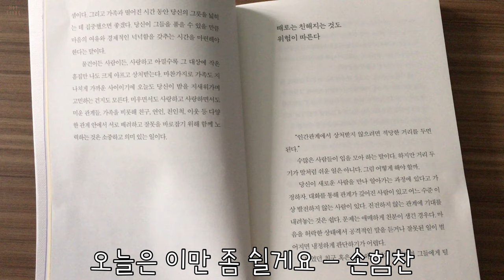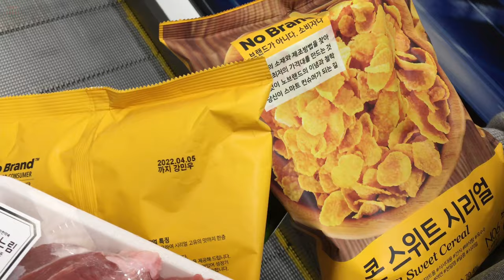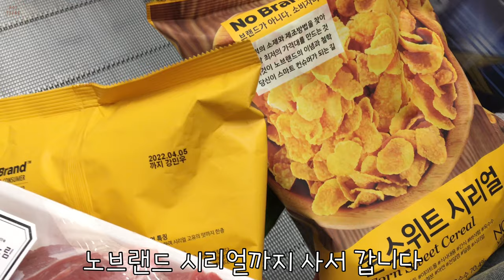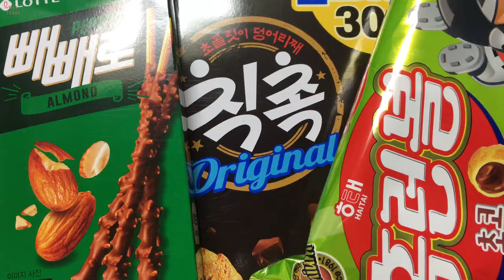네비 업뎃 디저트 39 크로칸슈 돈기부여 장보기 고구마치즈롤돈까스 카레 카페 체리 녹차라떼